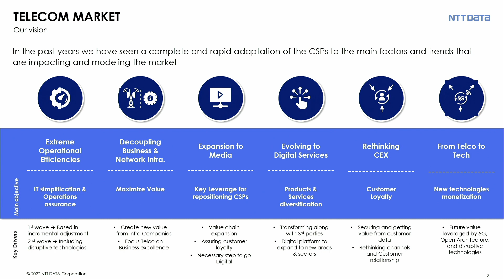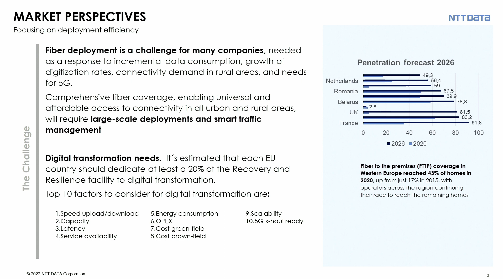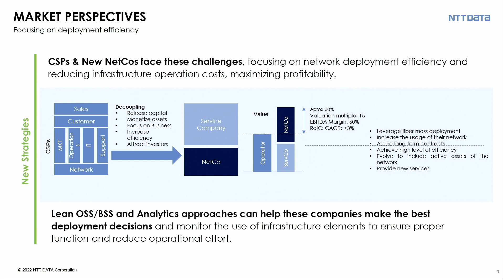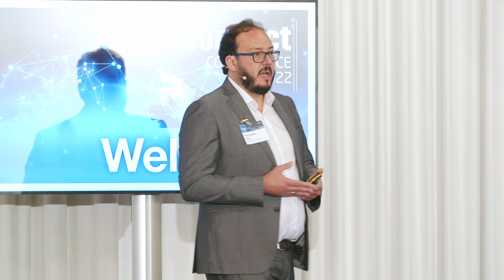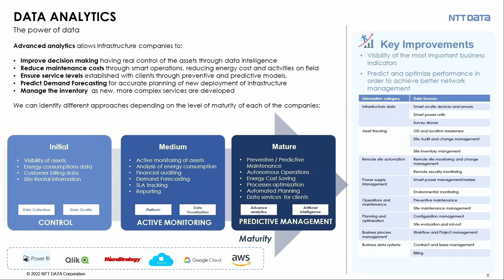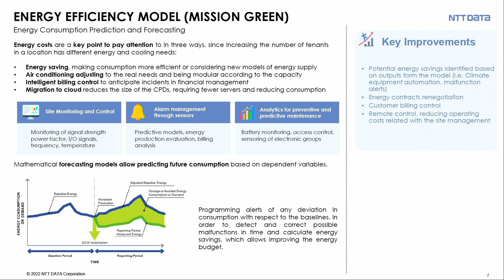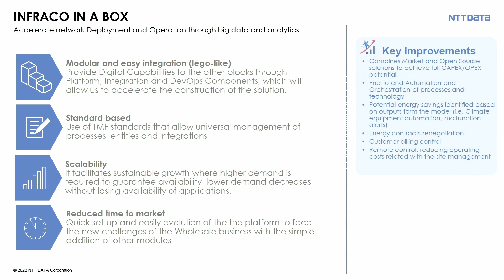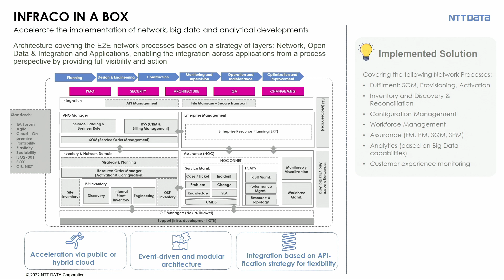Connect Conference 2022 | Volker Kling & Fernando Rex | FiberCo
Volker Klink & Fernando Rex (NTT Data) mit ihrem Vortrag "FiberCo: new value through an alternative deployment model" auf der Connect Conference 2022 in Dresden.